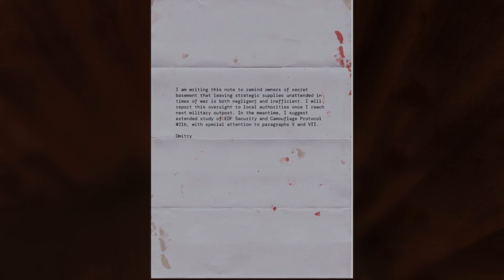Serious Sam Siberian Mayhem Siberiade Full Level And All Secrets Guide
Serious Sam Siberian Mayhem Siberiade Full Level And All Secrets Guide How you can support me: